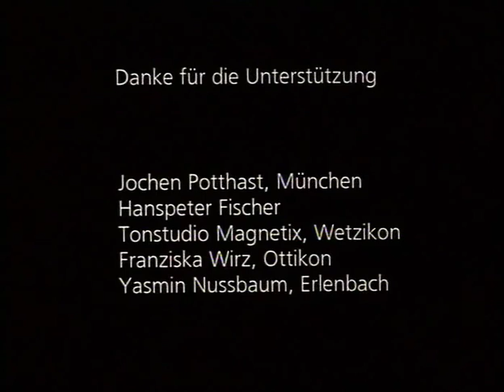The shot in the void - Zen and the art of shooting an arrow - Director's Cut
Short Version . . . Deutsch siehe unten

The ritualized Japanese archery "Kyudo" has a complex process of the highest aesthetics and elegance. The ceremonial sequence of movements, intuitive aiming and spontaneous shooting are the physical expression of the moment. The film not only shows with meticulous accuracy the mysterious process of Japanese archery, Instead, through a multi-layered sound collage from the four elements water, air, fire and earth, from contemplative chants from different cultures and from everyday noises, the images are given a new content. The exciting sequence of images and the surprising sounds make the film a gripping experience for every viewer Zen-like aesthetics and originality.
The images for this film were taken by the protagonist himself in weeks of absolute seclusion without any help from employees such as cameraman, lighting technician, etc.
A film by Alexander Jent Sound mix: Hans Peter Fischer Music: Shaykh Hamza Shakkur, Hubert Dopf S. J., Ambika u.A.

Der Schuss ins Leere
Zen und die Kunst einen Pfeil abzuschiessen

Das ritualisierte japanische Bogenschiessen "Kyudo' hat einen komplexen Ablauf von höchster Ästhetik und Eleganz. Der zeremonielle Bewegungsablauf, das intuitive Zielen und die spontane Schussabgabe sind der leibhafte Ausdruck des Augenblicks. Der Film zeigt nicht nur mit akribischer Genauigkeit den geheimnisvollen Ablauf des japanischen Bogenschiessens, sondern weist durch eine vielschichtige Toncollage aus den vier Elementen Wasser, Luft, Feuer und Erde, aus kontemplativen Gesängen verschiedener Kulturen und aus Alltagsgeräuschen den Bildern einen neuen Gehalt zu. Die spannende Bildabfolge und die überraschenden Töne machen den Film für jeden Zuschauer zu einem packenden Erlebnis zenhafter Ästhetik und Originalität.
Die Bilder zu diesem Film wurden in wochenlanger, absoluter Klausur ohne jegliche Hilfe durch Mitarbeiter wie Kameramann, Beleuchter usw. vom Protagonisten selber aufgenommen.

Kyudo Japanese Archery Japanisches Bogenschiessen Meditation Zen Yumi Ya